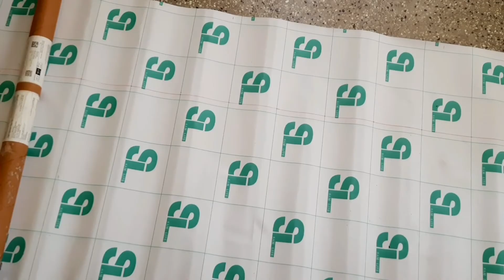Christmas decoration | how to stick vinyl sheet on the wall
DIY Cardboard cap video link

Vinyl sheet product link